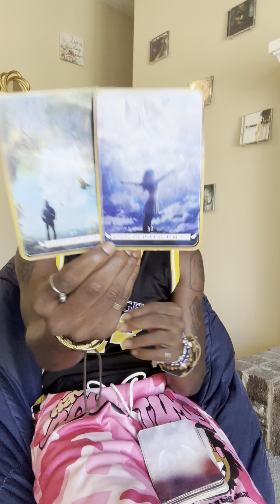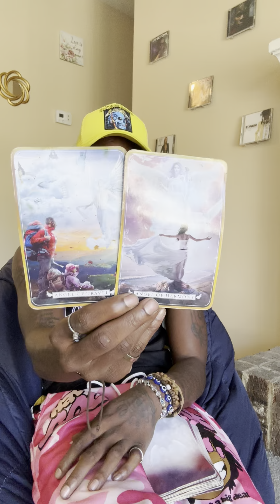SAGITTARIUS ♐️ YOU CAN GET A NEW OPPORTUNITY BUT CLEARING YOUR SPACE & ENERGY !